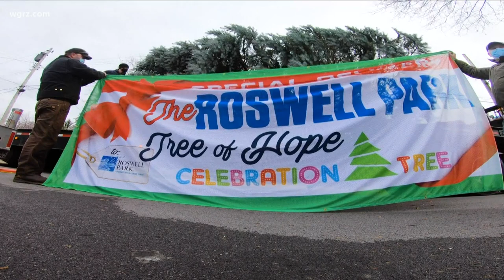2 On Your Side Town Hall Talks To Mayor Byron Brown About Roswell's Tree Of Hope Lighting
2 On Your Side Town Hall Talks To Mayor Byron Brown About Roswell's Tree Of Hope Lighting